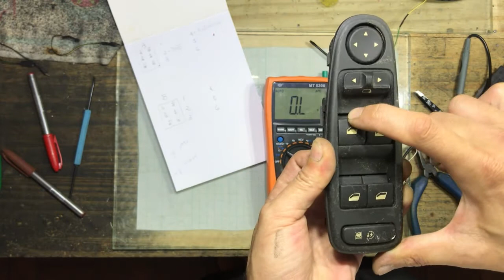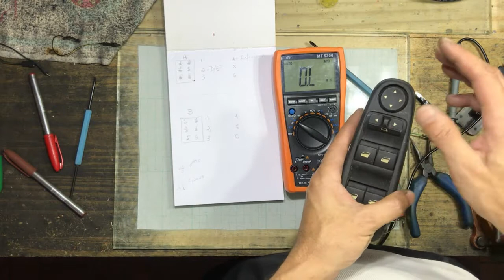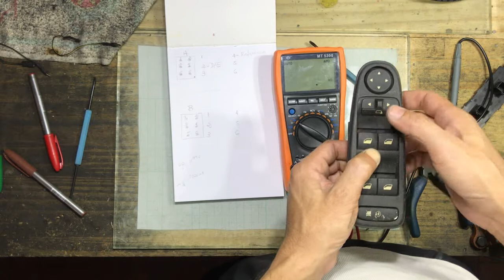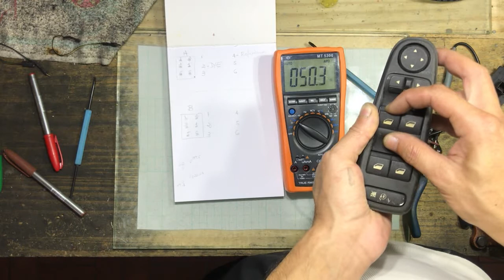Teste de Resistores - Botão de vidro elétrico - Parte 3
Teste de Resistores em botões de vidro elétrico.

Quer assistir aos vídeos sem esperar? Vídeos na integra na plataforma AutoFix!